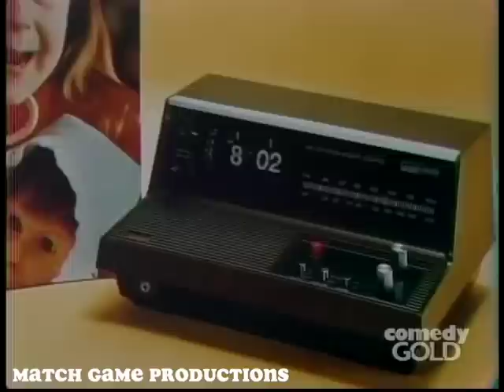Match Game 73 (Episode 94) (McLean's Capped Teeth?)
Robert Vaughn, Brett Somers, McLean Stevenson, Nancy Dussault, Richard Dawson, and Betty White